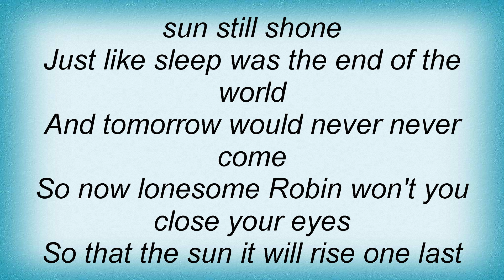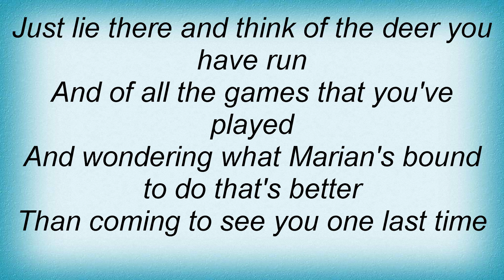Luka Bloom - Lonesome Robin Lyrics